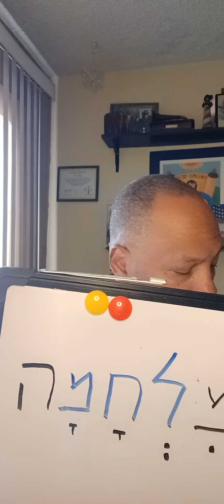Hot Second Hebrew (מלחמה)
A short video discussing the Hebrew word for war and the interesting root of the word that quite possibly would not be expected.